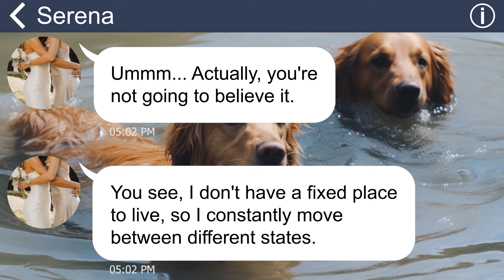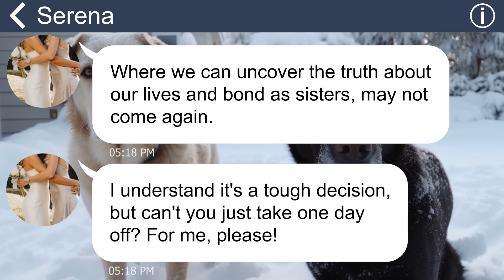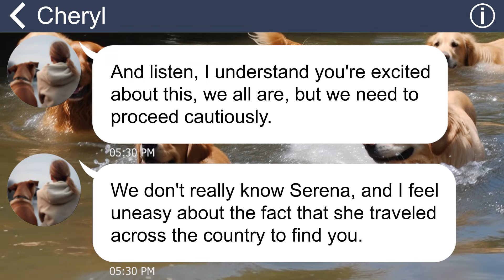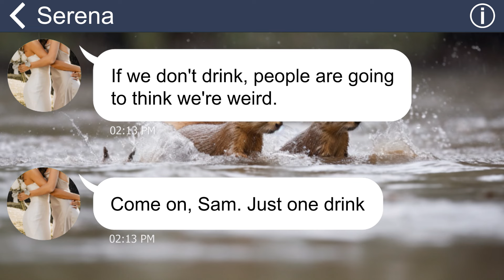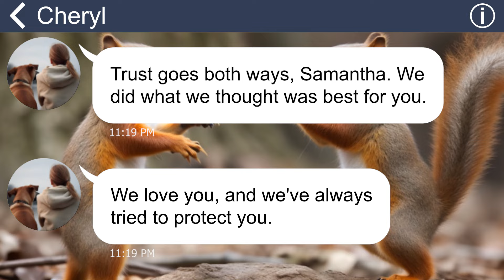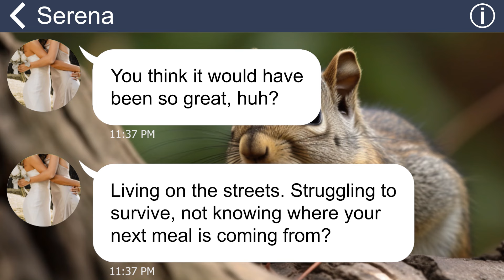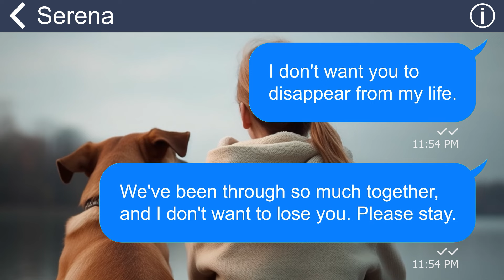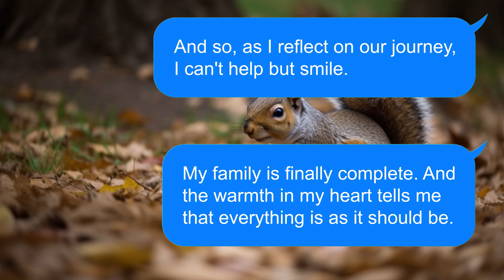[Apple] I was living a happy life with my parents when I met a girl EXACTLY like me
Summary: I always thought my family was happy, but one day, there was a knock on the door, and I was confronted by a girl who looked exactly like me. She claimed to be my twin sister. It was a complete shock because my parents had never mentioned anything about it before. They had been keeping this secret from me all my life.